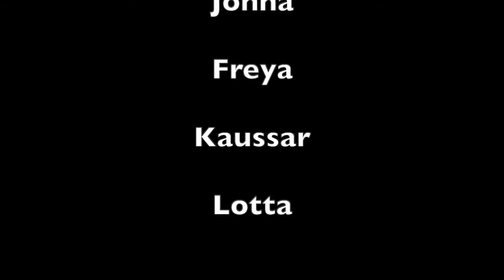Münchner G'schichtn: Die Mariensäule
Mitten auf dem Marienplatz steht sie - die Mariensäule. Aber... warum eigentlich? Und was haben ein schwedischer König, 42 Geiseln und ein Riesenhaufen Gold mit ihr zu tun? In diesem Video erfährst du es!